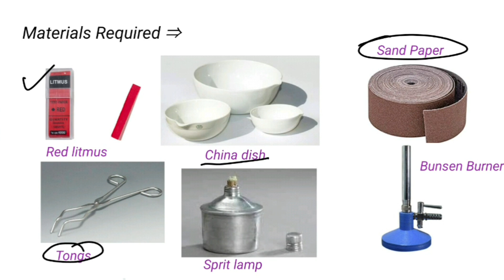Burning of Magnesium in Air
In this Video we will see experimentally burningofmagnesiumribbon in Air